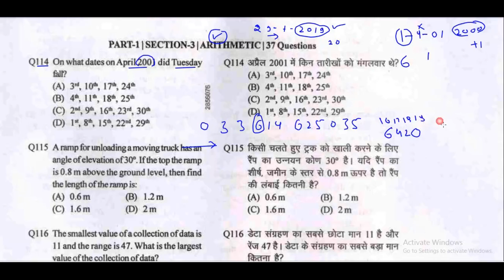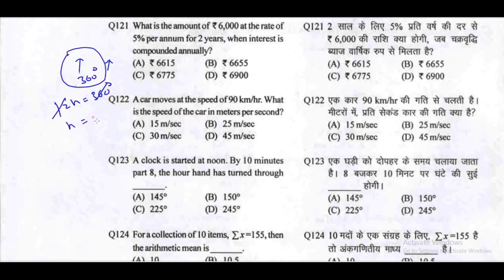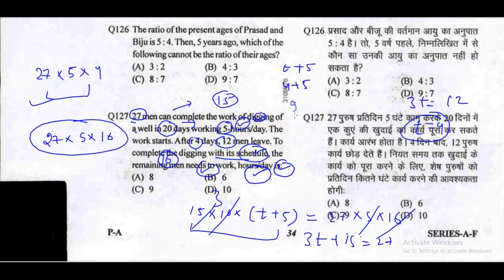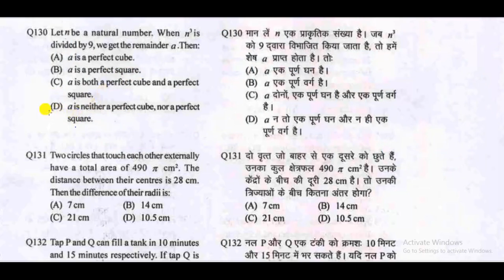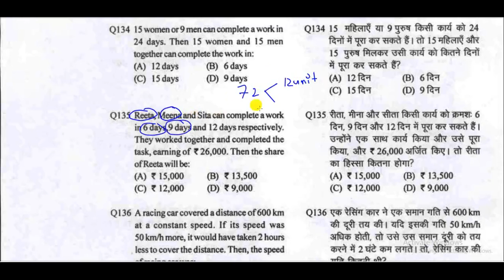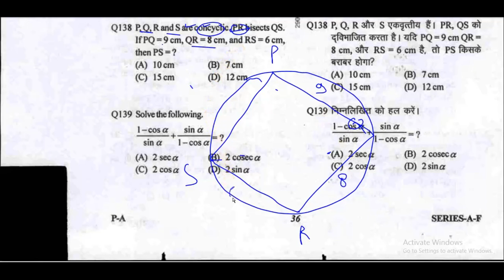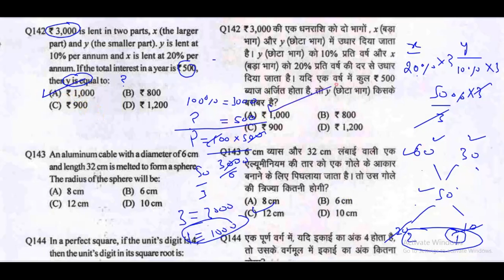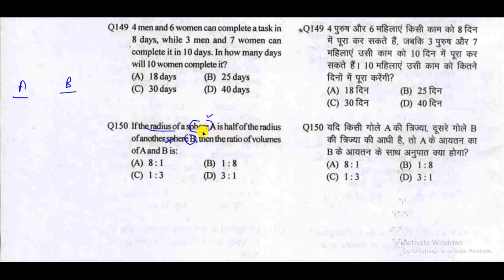lower pcs previous year papers in hindi mains question paper solution maths reasoning science pdf 2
video series for upsssc lower pcs mains previous year question paper
upsssc lower pcs last 10 year question paper pdf download video ( imp for prelims and mains preparation - isse lower pcs ki taiyari kaise kare 2020 me bhi help milegi , it is helpful in upsssc lower subordinate preparation )
lower pcs mains test series by study for civil services already chal rahi hai youtube par ..dekhte rahiye usko ( jo ki up lower pcs mains preparation 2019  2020 aue 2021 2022 ke liye bahut jaroori hai . lower pcs mains syllabus 2019 ke hisab se lower pcs mains strategy pahle hi hamne bata di hai - jisme lower pcs mains exam pattern ko discuss kiya tha hamne . lower pcs mains exam date 2019 official notification me jaldi hi declare kar diya jayega  . lower pcs mains previous year paper already study for civil services youtube channel me puri playlist me add kar diye gaye hain aur aage bhi kiye jate rahenge
lower pcs mains 2019 online coaching classes playlist  by study for civil services -
jinko LOWER PCS 2019 MAINS ki taiyari karni hai , wo ye playlist puri dekhiye aur isko daily dekhte rahein  , isme aage updates aate rahenge .

1. studyforcivilservices free telegram channels

8. ADMIN & founder  = GYAN PRAKASH MISHRA